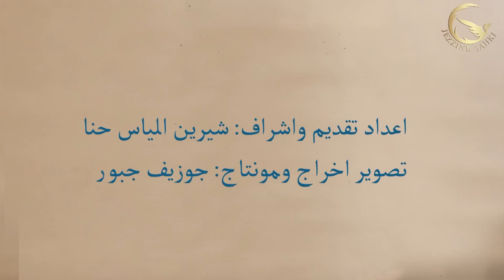جزين تحكي: سؤال يُسأل مع الصحافية شيرين حنا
- مصلحة_الليطاني الليطاني كهرباء_لبنان الكهرباء قضاء_جزين فهل من اتفاق سياسي القوات_اللبنانية التيار_الوطني_الحر بري وليد_جنبلاط؟
- عراضة واستعراض و تسكير_طريق في الساحل_الجزيني فما موقف الحزب؟
- شربل_مسعد و محمد_رعد و مجلس_عاشورائي في
- جمعية_خيرية ونائب في
- الفراغ المحظور